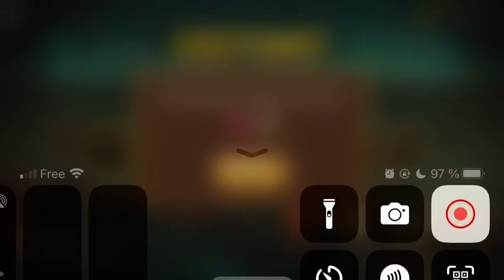Summoners war gameplay #14 no commentary